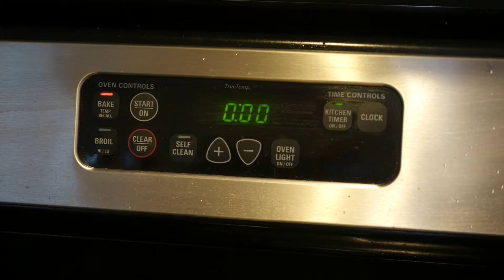Stiff Peaks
Short Film created for TV Field Production course

Created by Chloe Berger

Starring:
Julieta Rossi Fortunati
Nicole Kraemer
Phoebe Payba